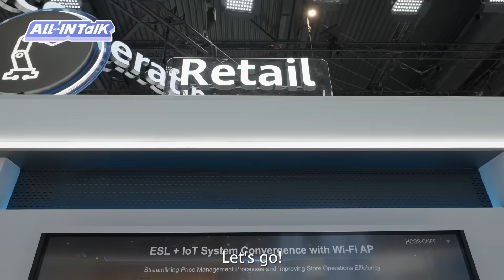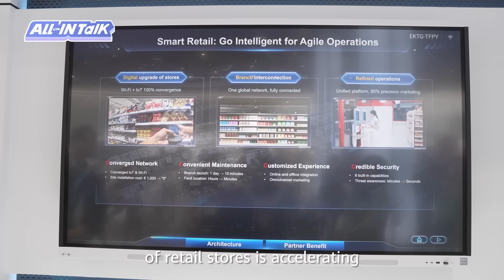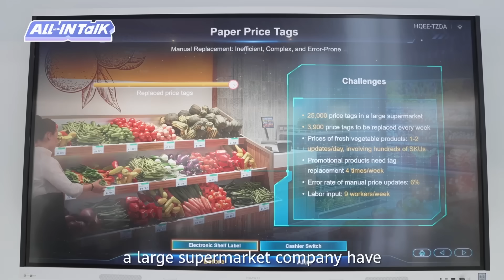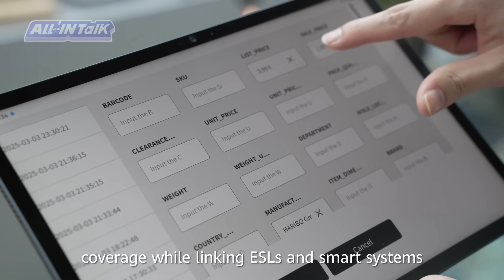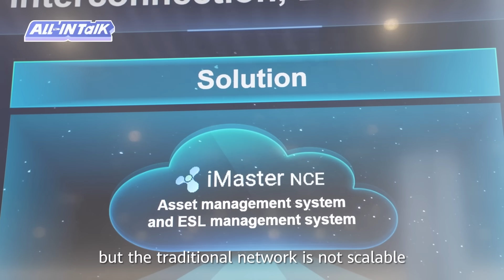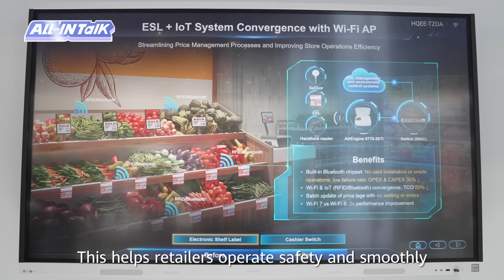Retail Revolution: Exploring Wi-Fi 7, IoT & Digital Transformation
Join Liu Chao, CEO of Huawei's Manufacturing & Large Enterprises BU, and Jonas Wolf, Founder of LeaDAOship, for a tour of Huawei's MWC25 Smart Retail Booth and an ALLinTALK conversation about digital retail transformation. They revealed tech innovations that are enhancing in-store experiences and shaping smart retail, including Wi-Fi 7 & IoT integration, and multi-branch interconnection.